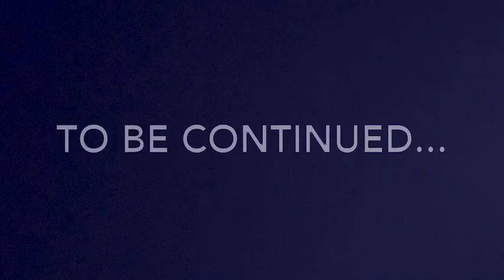Adventures of Super Brandon 9: Shooter Scooter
SYPNOSIS: Salty Walty finds the life gun that Brandon left "hidden." He uses it to bring him back to life, and they both realize that it is SUPER BOWL SUNDAY. They get very excited and get a ton of snacks and watch. However, The Blonde Assassin comes in, but uses his wig to put a charm on  the two heroes, causing them to not recognize him. The three boys are watching the halftime show, when Walter sees the wig in The Blonde Assassin's pocket. Being curious, he takes it, causing him to recognize The Blonde Assassin. As Walter screams out, a bunch of gunshots are fired by a mysterious bad guy, making everybody run in separate ways. Luckily, Walter has his magic ball and the rainbow wig and finds Brandon. They proceed to go on their vehicles and find out that the gunman was named SHOOTER SCOOTER and is teaming with The Blonde Assassin. The two villains launch a surprise attack, but Walter uses the wig to distract everybody and disarms the villains.

Do you think that Shooter Scooter and The Blonde Assassin will get revenge on the two villains?!?